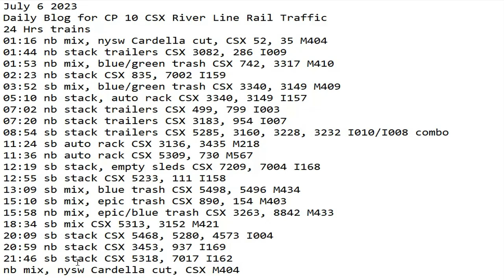July 6 2023 BigTrains.TV CP 10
24 Hrs trains
01:16 nb mix, nysw Cardella cut, CSX 52, 35 M404
01:44 nb stack trailers CSX 3082, 286 I009
01:53 nb mix, blue/green trash CSX 742, 3317 M410
02:23 nb stack CSX 835, 7002 I159
03:52 sb mix, blue/green trash CSX 3340, 3149 M409
05:10 nb stack, auto rack CSX 3340, 3149 I157
07:02 nb stack trailers CSX 499, 799 I003
07:20 nb stack trailers CSX 3183, 954 I007
08:54 sb stack trailers CSX 5285, 3160, 3228, 3232 I010/I008 combo
11:24 sb auto rack CSX 3136, 3435 M218
11:36 nb auto rack CSX 5309, 730 M567
12:19 sb stack, empty sleds CSX 7209, 7004 I168
12:55 sb stack CSX 5233, 111 I158
13:09 sb mix, blue trash CSX 5498, 5496 M434
15:10 sb mix, epic trash CSX 890, 154 M403
15:58 nb mix, epic/blue trash CSX 3263, 8842 M433
18:34 sb mix CSX 5313, 3152 M421
20:09 sb stack CSX 5468, 5280, 4573 I004
20:59 nb stack CSX 3453, 937 I169
21:46 sb stack CSX 5318, 7017 I162